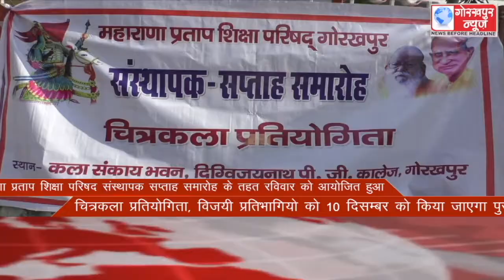GORAKHPUR NEWS Headlines 05-12-2021